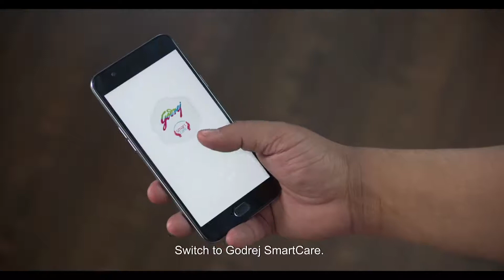Service up to 9 PM Jeeveshu Ahluwalia with Godrej SmartCare